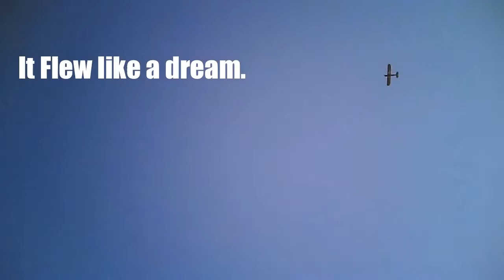Carbon Cub - Maiden Flight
E-flite UMX Carbon Cub SS.
Mother's Day morning at Pigeon River Elementary School. I was so worried about not being experienced enough for this airplane and servo failures that I hardly slept last night. When I finally flew it - I was stunned. It was simply a joy to fly. I have a lot to learn no doubt, but I had a lot of fun flying the Carbon Cub today. A huge Thank You to Horizon Hobby and E-flite!

Thanks also to Bill at Kvindlog Services. I know can always count on you!

And a special Thank You for all the advice I gathered over at RC Groups - You guys Rock!

~ KAE ~